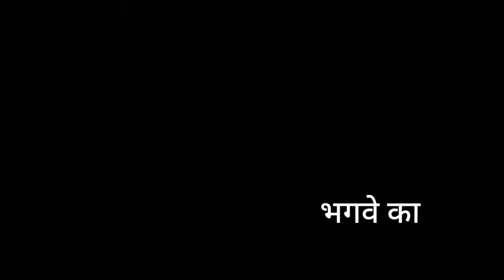Tanha ji || whatsapp status || Motivation dialouge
Tanhaji, a Maratha warrior, is Shivaji Maharaj's trusted lieutenant. When the Mughals invade and conquer Kondhana fort, he sets out to reclaim it for his king and country.